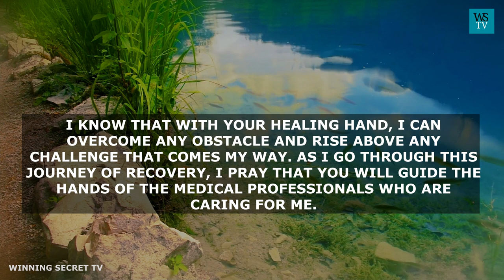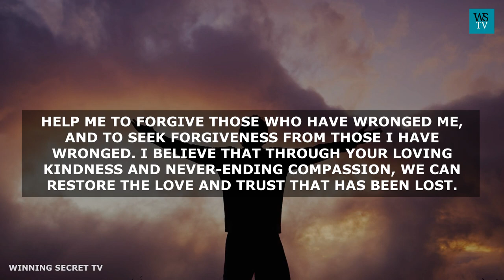The Miracle Prayer for Divine Intervention and Healing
The Miracle Prayer for Divine Intervention and Healing is a prayer to God for help in our lives. We believe in God's power and infinite works and we ask for healing and guidance toward wellness and vitality. We also ask for God's blessings on the medical professionals who are caring for us and for the healing of any broken relationships in our lives. We trust in God's ability to perform miracles and ask for complete healing to be a testament to God's love and mercy.